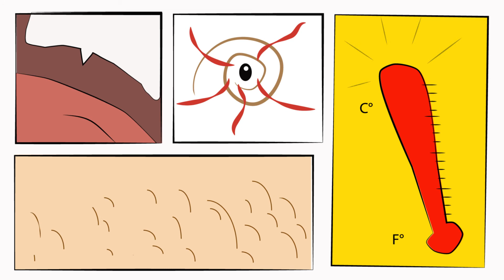manimal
Un producto Radiomacondo!